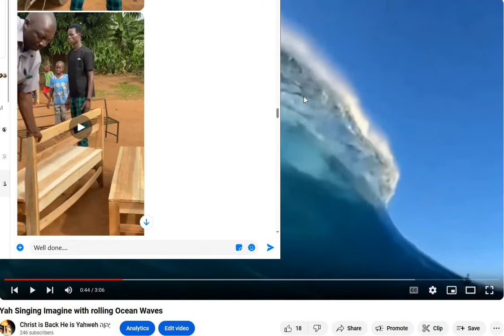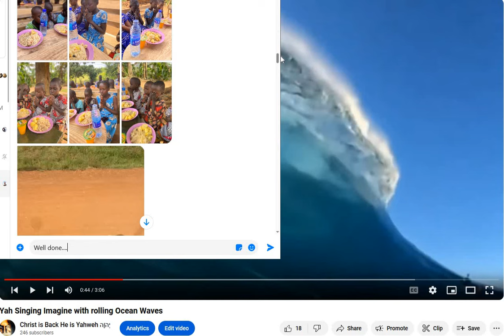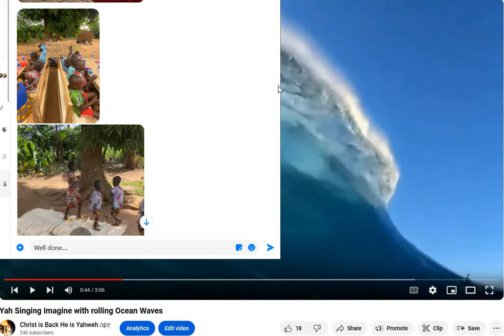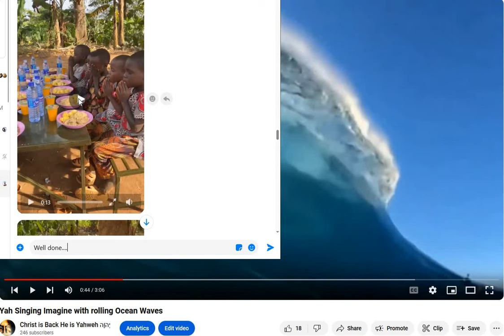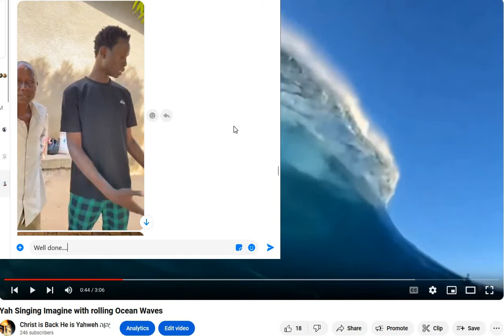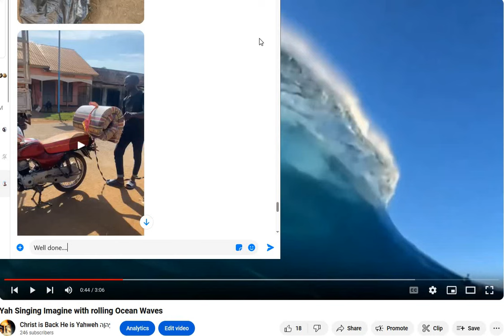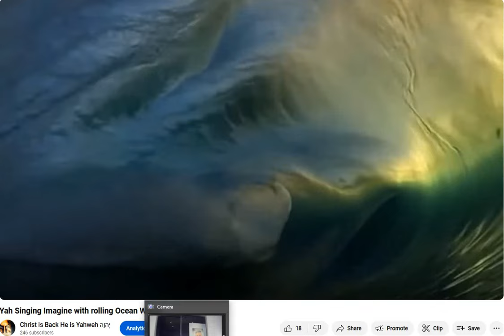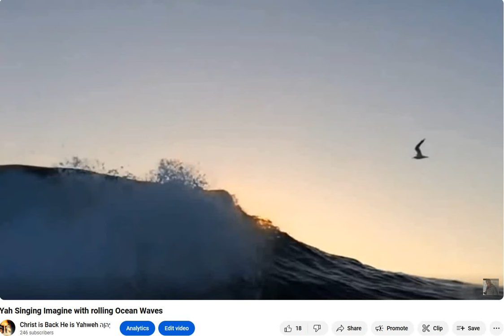Gabriel's Mission Accomplished!!!